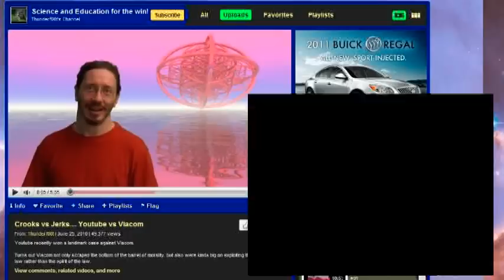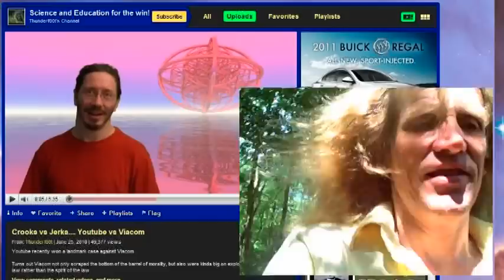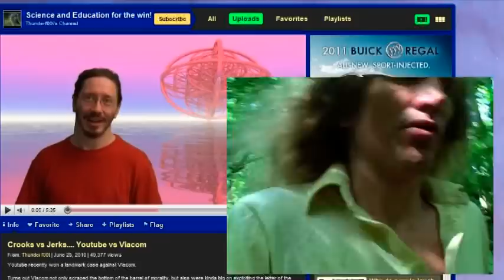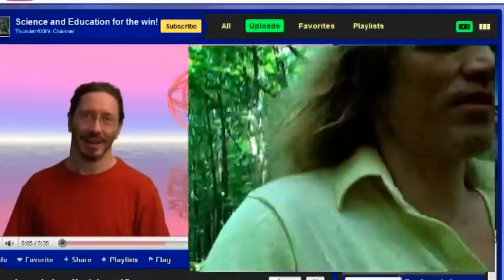RE: Crooks vs Jerks.... Youtube vs Viacom